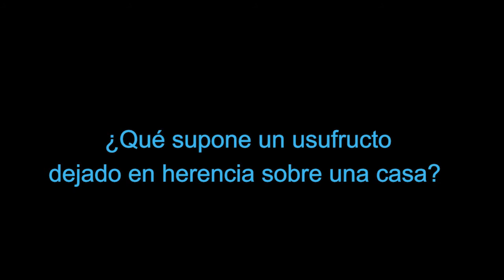¿Qué supone un usufructo dejado en herencia sobre una casa?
El usufructo es el derecho de uso y disfrute de un bien ajeno. Por tanto, en este caso será el derecho real a disfrutar de esa casa, sea de modo vitalicio o hasta una fecha. Este derecho se puede constituir por acto inter vivos o mortis causa, como en el caso que nos plantea usted.